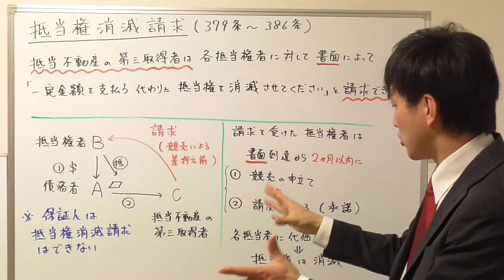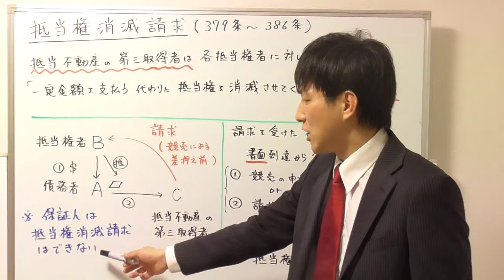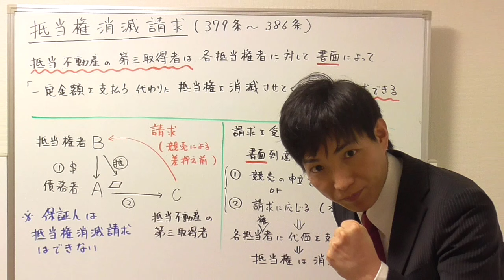【宅建の民法】抵当権消滅請求とは？